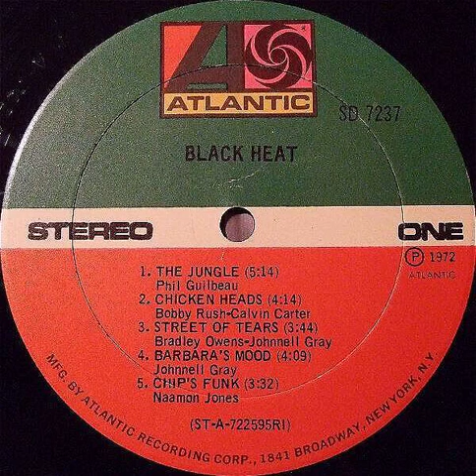Black Heat - Chip's Funk Backwards